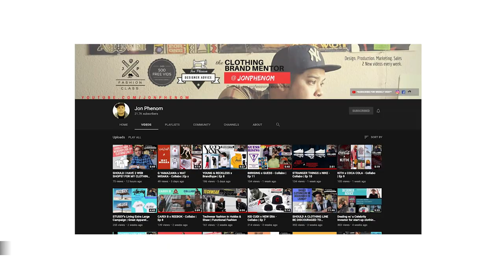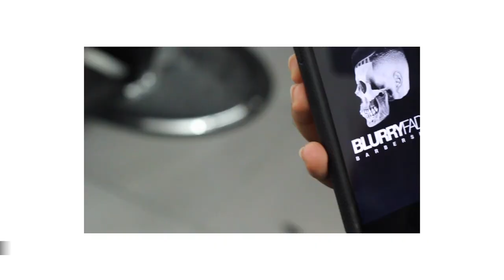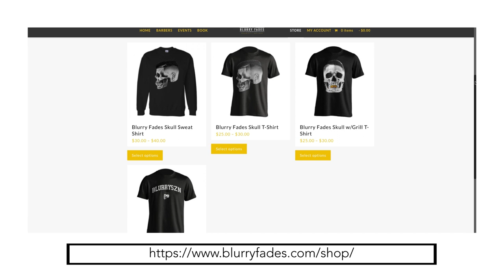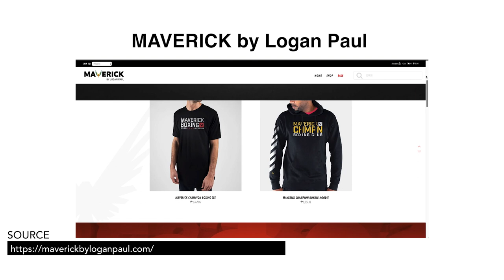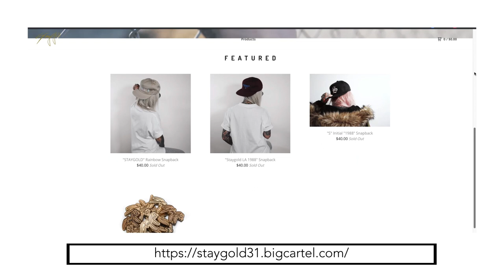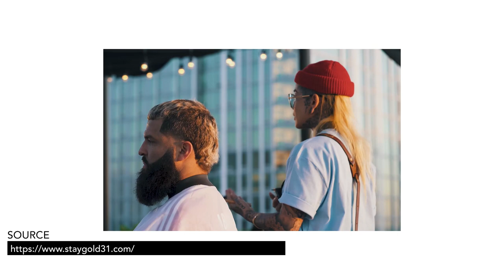Creating Merch or Clothing Line for Barber (or Barbershop) | StayGold31 & MarktheBarber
Creating Merch or Clothing Line for Barber (or Barbershop) can be making t-shirts or a fashion brand. For answers for your start-up This episode features Mark Marrerro of @BlurryFadesExpo and Sofie Pok of @StayGold31

Sofie aka StayGold31
Web (goog footage on here site)